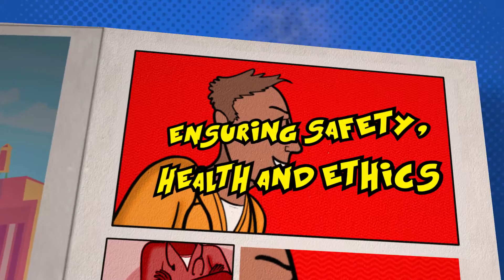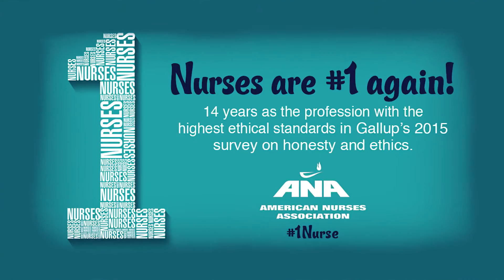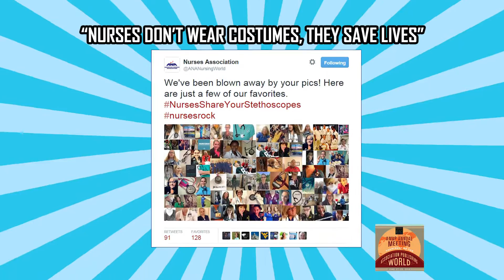ANA: I'm an RN. What's Your Superpower?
Highlights from ANA's 2016 Membership Assembly.